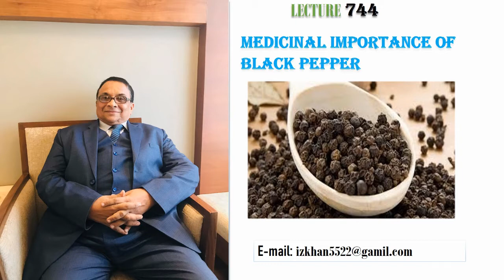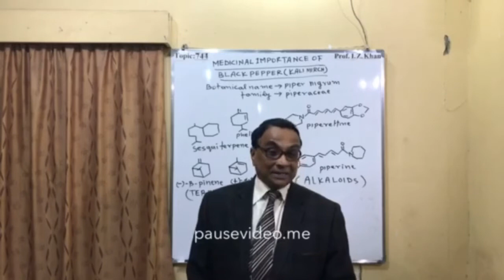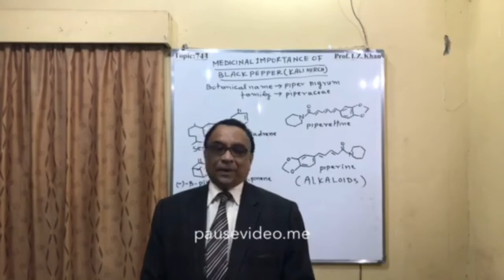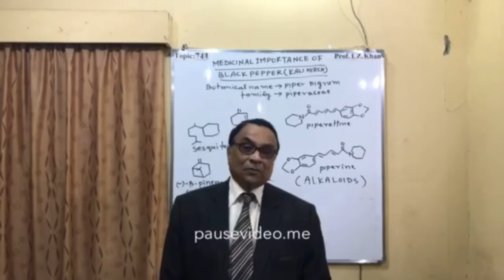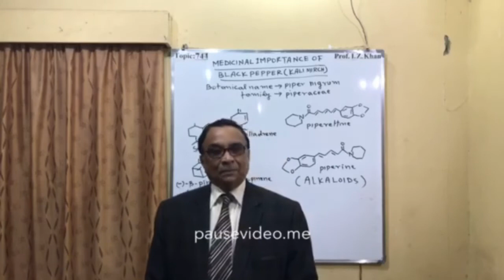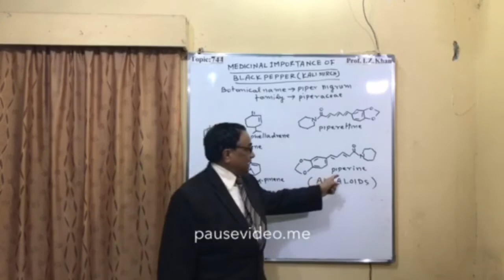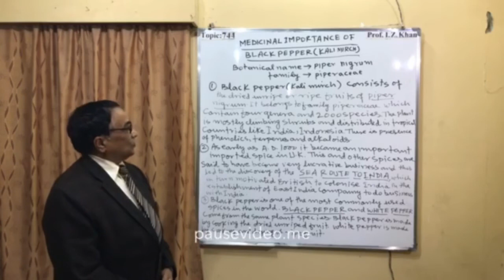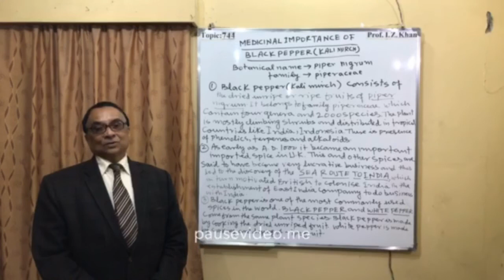Lecture 744 Topic- MEDICINAL IMPORTANCE OF BLACK PEPPER (KALI MIRCH)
Introduction
Black pepper consists of the dried unripe or ripe fruits of piper nigrum. Black pepper contains volatile oil , alkaloids and resins.The volatile oil is the mixture of diterpene, sesquiterpene, pinene and these terpenes are responsible of aroma of black pepper. The alkaloids of black pepper are piperine and piperittine which is responsible for pungent taste. It is the king of all spices.